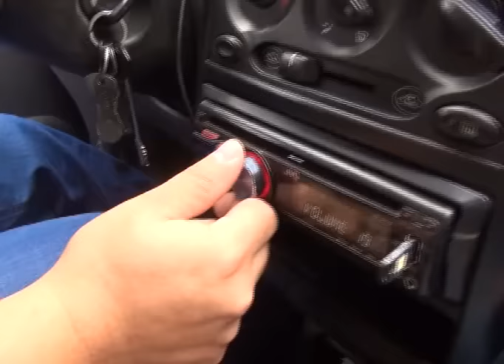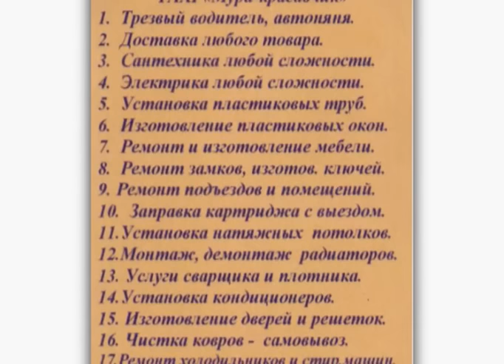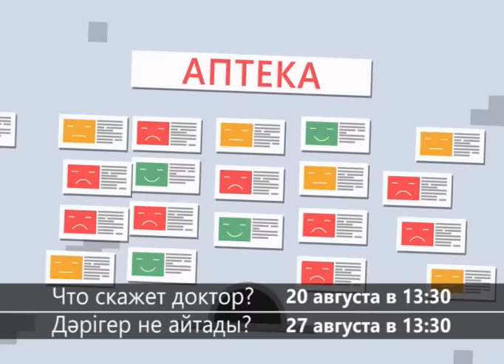ТВоё утро (Рика ТВ) от 28 июля 2016 года